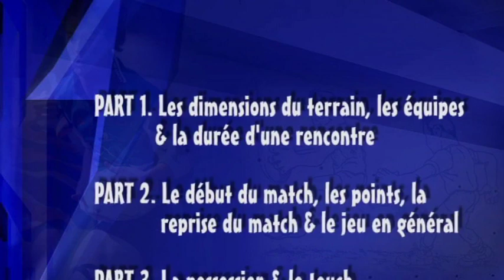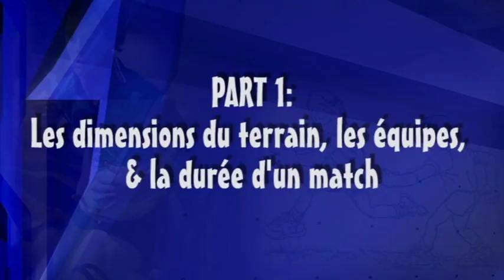Fit Rules French 2012-Part 1